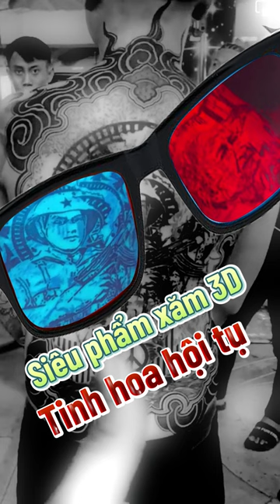Đỉnh cao xăm 3D: kết hợp 2 trong 1 cực hoàn hảo